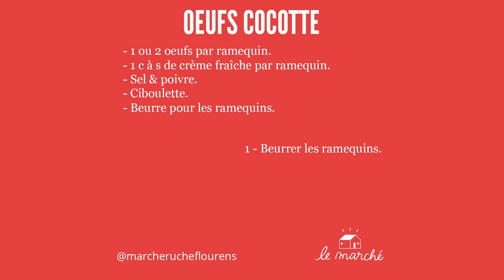Œufs cocotte - recette #47 du Marché Ruche.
🥣 Les œufs cocotte convient à toute la famille car je peux la customiser avec beaucoup d'ingrédients différents : lardon, saumon, fromage, etc. Je préfère les mettre sous la crème. Même avec rien dans le frigo, la version de base fait toujours son effet avec des épices comme le cumin. Et vous qu'est-ce que vous ajouter dans vos œufs cocotte ? ✒️

Suivez-nous !